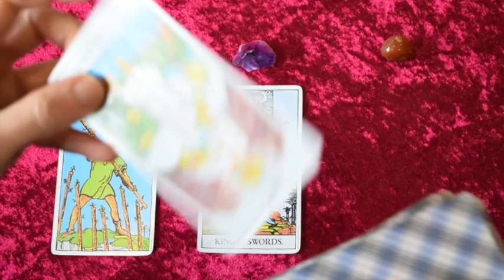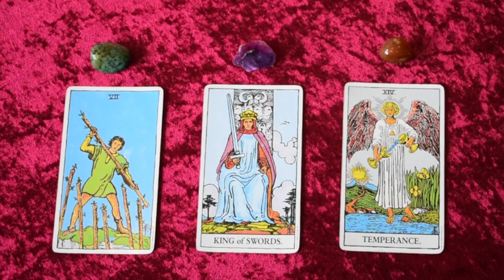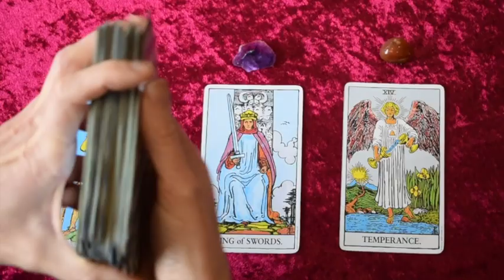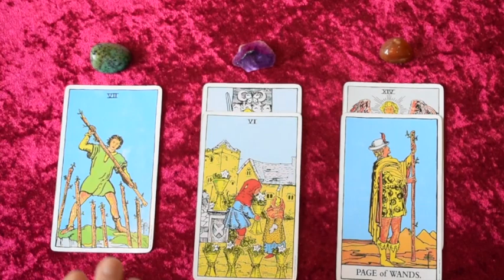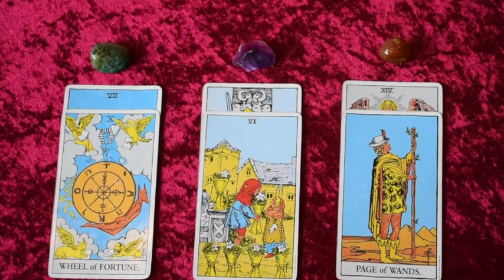VIRGO May | LOVE TAROT FORECAST!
Virgo love tarot forecast for May, 2020.